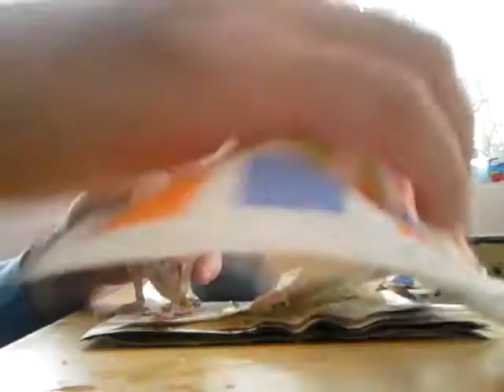Преминаване на хранене с лъжица